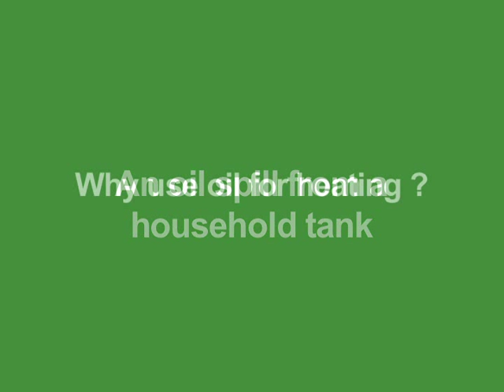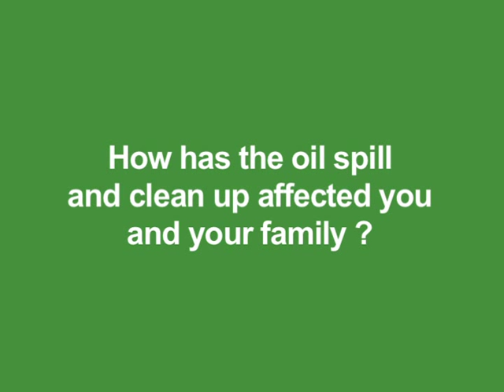Oil spill from a household tank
Video discussing an oil spill from a household tank and the repercussions.